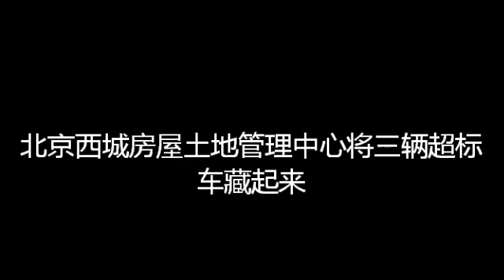北京西城房屋土地管理中心将三辆超标车藏起来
习主席你看看呀；

这三部车是西城房屋土地经营管理中心的车，中间的奥迪车是超标车。北京强拆受害者孙宝妹举报后，西城房屋土地经营管理中心就把车藏起来了，之后他们答复上边没有此车，孙宝妹举报的不是事实。这是孙宝妹找到了他们藏车的地方。

习主席你看一看房屋中心的官员在欺骗中央，为什么他们敢欺骗，是郭月后有有高官保护他，因为郭月给西城区、北京市的某些官的二奶、三奶、四奶提共住房。二奶、三奶、四奶可以住房管中心骗来的房屋。